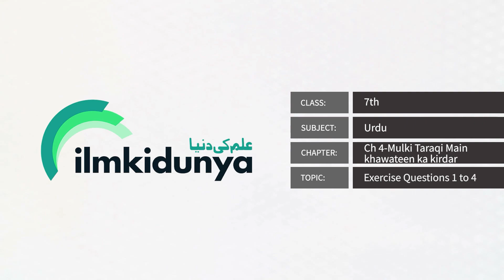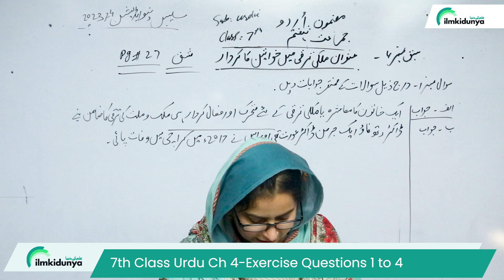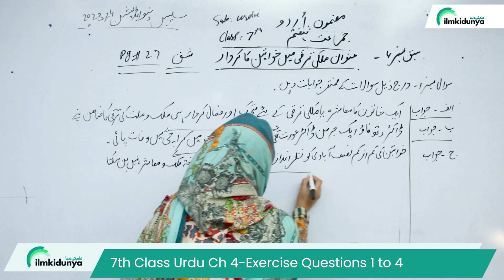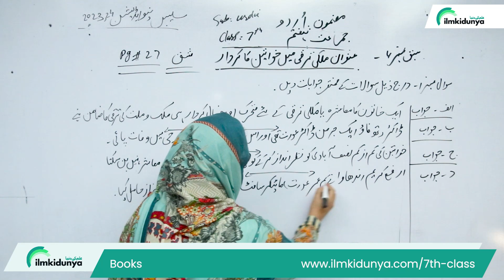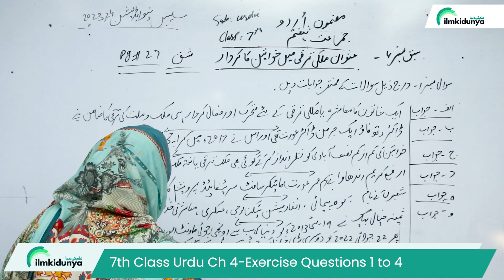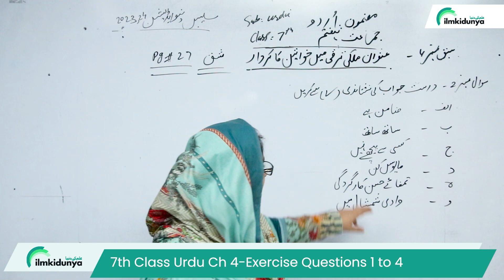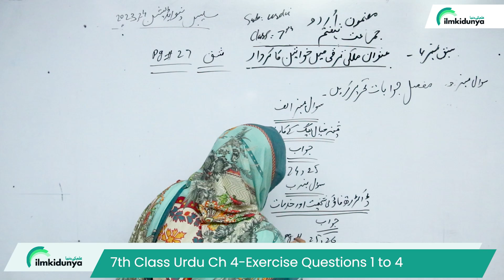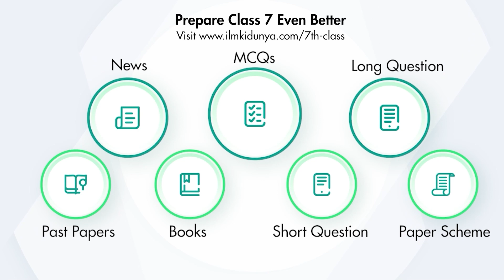Class 7 Urdu Chapter 4 Exercise - 7th Class Urdu Chapter 4 Question Answer - Urdu Class 7 Chapter 4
In this online video lecture, teacher explains 7 Class Urdu Chapter 4 Mulki Taraqi Main Khawateen Ka Kirdar - Class 7 Urdu Chapter 4 Exercise - 7th Class Urdu Chapter 4 Question Answer - Urdu Class 7 Chapter 4.

class 7th urdu chapter 4 exercise,
class 7 urdu chapter 4 exercise,
class 7th urdu chapter 4 mcq,
class 7 urdu chapter 4,
7th class urdu chapter 4 question answer,
7th class urdu chapter 4,
7th class urdu chapter 4 exercise,
7 urdu chapter 4 question answer,
urdu class 7 chapter 4 exercise,